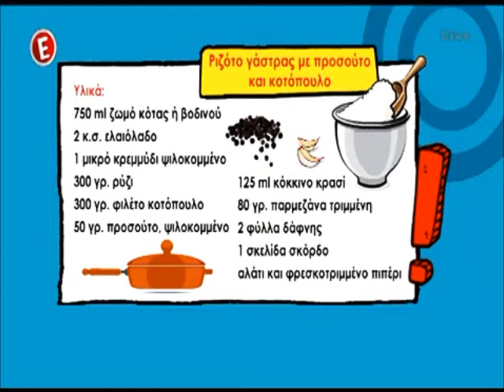Η TUPPERWARE ΜΑΓΕΙΡΕΥΕΙ ΣΤΑ ΚΑΛΑ ΚΑΘΟΥΜΕΝΑ 2 05 2015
Ριζότο γάστρας με προσούτο και κοτόπουλο